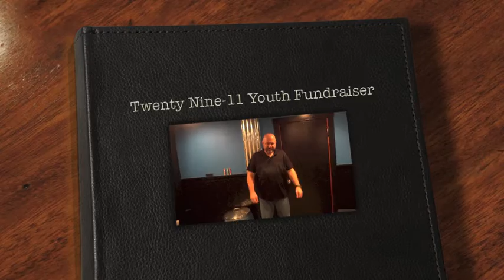Twenty-Nine: 11 Youth Fundraiser